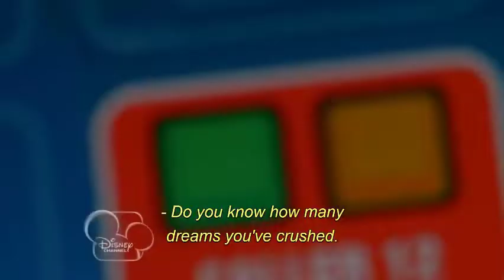Dream Crusher | Radio Rebel 2012 Movie clip